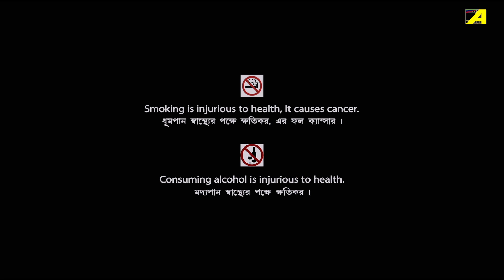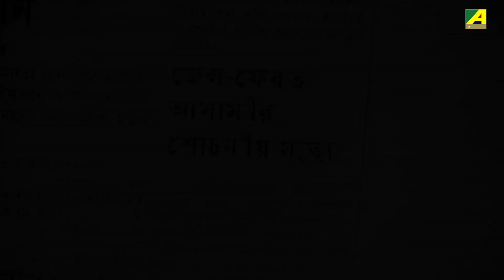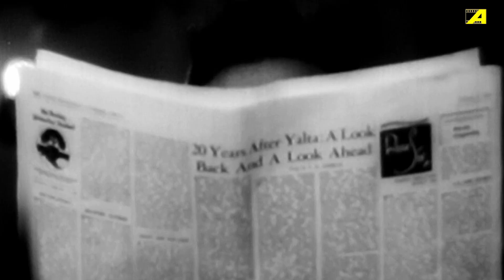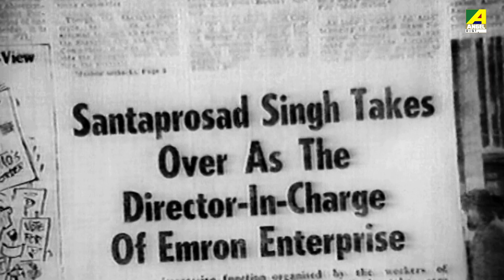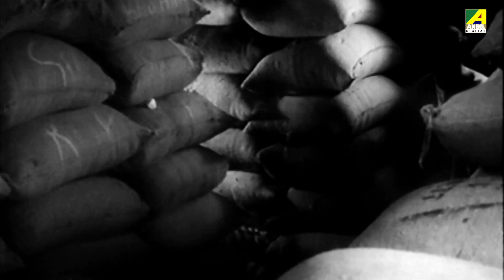Jiban Mrityu | জীবন মৃত্যু | Bengali Full HD Movie | Uttam Kumar | Supriya Devi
Presenting Bengali Mini Movie " Jiban Mrityu : জীবন মৃত্যু” বাংলা সিনেমা, Directed by Hiren Nag, starring Uttam Kumar, Supriya Devi, Kamal Mitra, Bankim Ghosh, Tarun Kumar, Mihir Bhattacharya.

Film : Jiban Mrityu
Language : Bengali
Genre : Drama, Classic
Producer : Santosh Kumar Banerjee, Nirmal Kumar Banerjee, Tapas Majumdar, Shakti Dutta
Director : Hiren Nag
Story : Biswanath Roy
Music Director : Gopen Mullick
Lyricist : Pulak Bandyopadhyay, Shyamalesh Ghosh
Playback : Manna Dey, Sandhya Mukhopadhyay, Bani Thakur, Sandhya Chatterjee
Release : 1967
Star Cast : Uttam Kumar, Supriya Devi, Kamal Mitra, Bankim Ghosh, Tarun Kumar, Mihir Bhattacharya, N. Viswanathan, Dipak Mukherjee, Prashanta Kumar, Aparna Devi, Samita Biswas, Subrata Chatterjee, Monika Ghosh, Santha Devi, Dhiraj Das, Mani Srimani, Shishir Batabyal